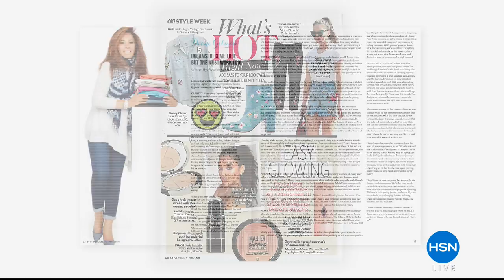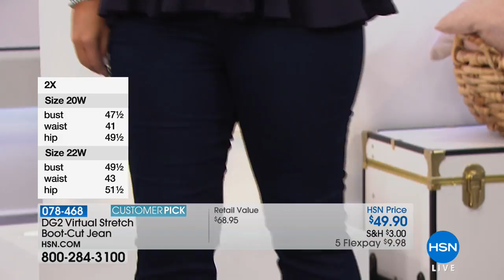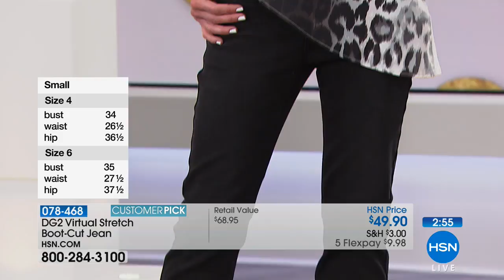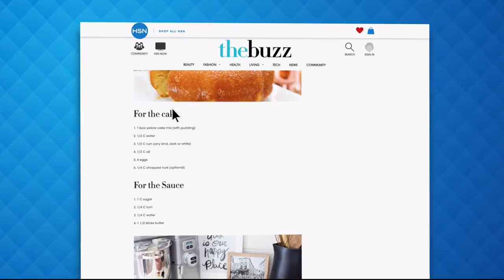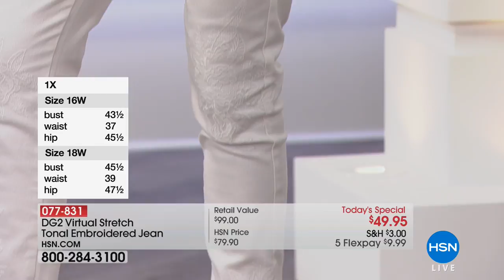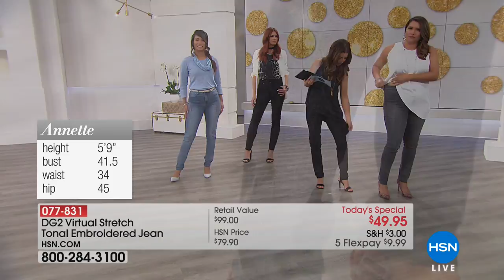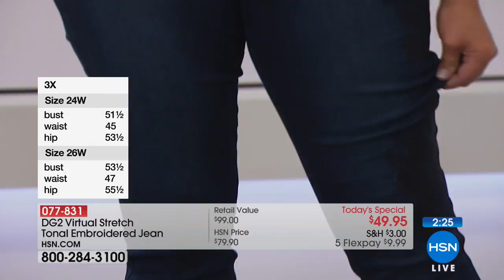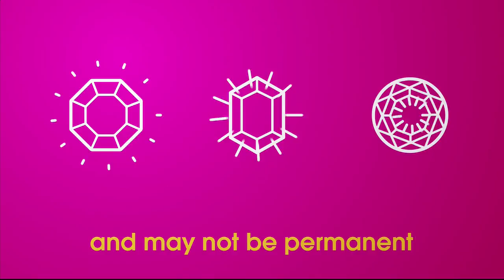HSN | Diane Gilman Fashions Celebration 07.29.2018 - 05 PM